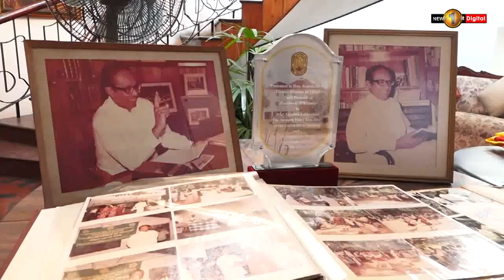END OF AN ERA : Ex-Finance Ronnie De Mel No More